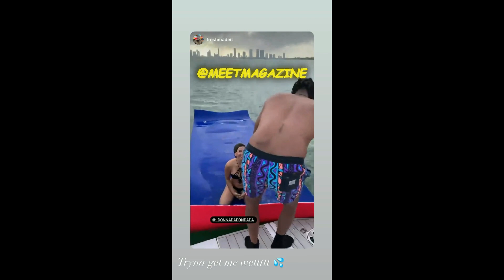Donna NEW BOYFRIEND boat PARTY! Alex is GONE! Black Ink Crew New York star!